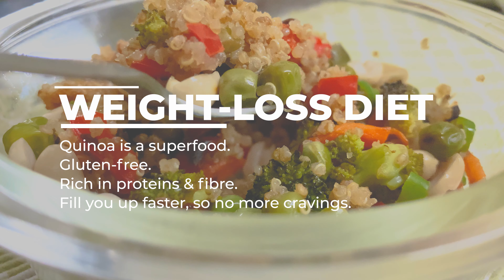Vegan Recipes For Kids | Masala Quinoa Recipe | Gluten Free Diet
We all know Quinoa is the trending superfood these days. If you are looking at healthy recipes for weight loss breakfast or following a gluten free diet or even picking out some tasty vegan recipes for kids then this masala quinoa recipes is perfect for you. Today I will show how to cook Quinoa Indian style.

I know a lot of people who are always searching for healthy Indian breakfast recipes for weight loss. I would like to assure you that you have come to the right place. On my channel I plan to share more of these protein rich breakfast recipes for weight loss diet. To help you remain on your diet plan in these times, I will first share a few breakfast recipes for weight loss in lockdown.

But first let's make this simple and easy masala quinoa recipe, which will definitely help you in weight loss. And its tasty too.
(In some upcoming video I will also share healthy quinoa salad recipes for weight loss).

This recipe is for 2-3 servings.
Ingredients:
1 cup Quinoa
3-4 cups of water (for boiling the quinoa)
1 medium sized red bell pepper (chopped)
1 medium sized green bell pepper (chopped)
2 medium sized carrots (chopped)
200g. broccoli (chopped)
50g. green peas
10-20g. green chillies
2 tbsp. sesame oil
2 tsp. cumin seeds
2 tsp. pink salt